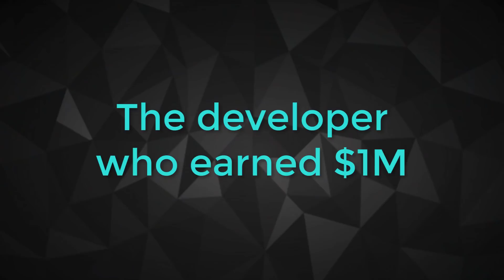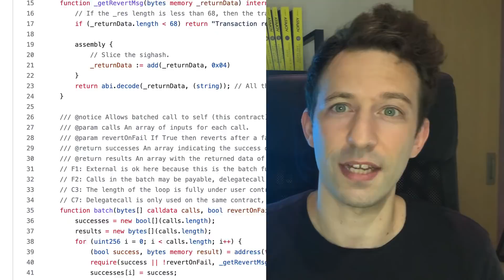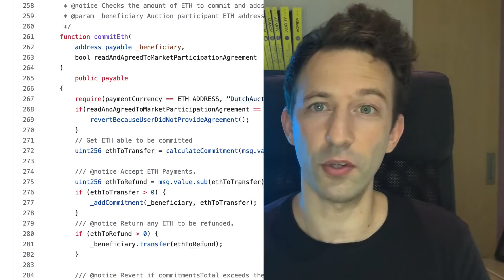Blockchain developer made $1M for 5 hours of work